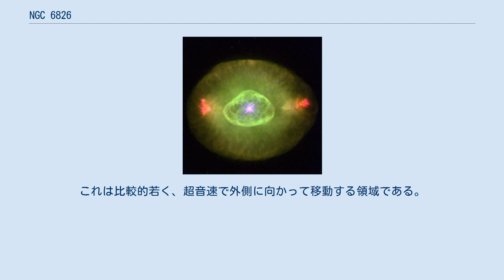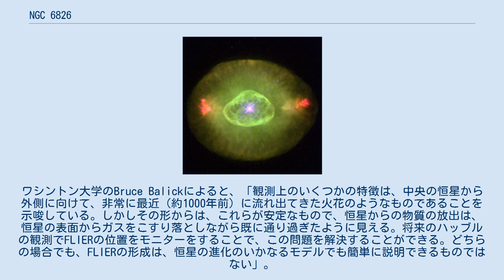NGC 6826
NGC 6826（Caldwell 15）は、はくちょう座の惑星状星雲である。
多くの星雲が同様の「まばたき」現象を見せるが、この星雲は一般に「まばたき星雲」と呼ばれる。
小さな望遠鏡で直接見ると、中央の恒星の明るさが目を圧倒し、周りの星雲の部分が隠される。
しかし、そらし目をすると周りの星雲もよく見えることから「まばたき」していると言われる。
 この星雲の際だった特徴は、高速低電離発光域(FLIER)として知られる両側の2つの明るい部分である。
これは比較的若く、超音速で外側に向かって移動する領域である。
ワシントン大学のBruce Balickによると、「観測上のいくつかの特徴は、中央の恒星から外側に向けて、非常に最近（約1000年前）に流れ出てきた火花のようなものであることを示唆している。しかしその形からは、これらが安定なもので、恒星からの物質の放出は、恒星の表面からガスをこすり落としながら既に通り過ぎたように見える。将来のハッブルの観測でFLIERの位置をモニターをすることで、この問題を解決することができる。どちらの場合でも、FLIERの形成は、恒星の進化のいかなるモデルでも簡単に説明できるものではない」。